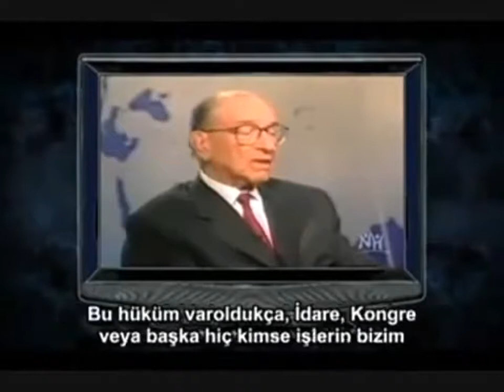Paranızı kim basıyorsa gerçek devlet O dur !..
Amerikan dolarını basma yetkisini elinde bulunduran sözde merkez bankası kabul edilen FED (Federal Rezerv şirketi), Amerikan kanunlarının da üzerinde bir şirkettir. Denetlenemez ve yaptığı ve yapacağı hiç bir iş için hesap vermez. Çünkü Amerikan devletine parayı basıp borç veren o dur. Böylece Amerikada kim başkan seçilirse seçilsin hükümet olarak bir kukla olmaktan öteye geçemez. Demek ki, paranızı basma yetkisini özel bir bankaya verirseniz, siz seçimlerde kuklalardan sadece bir tanesini seçmiş olursunuz ve sizi ve seçtiklerinizi paranızı basan özel şirket yönetir.